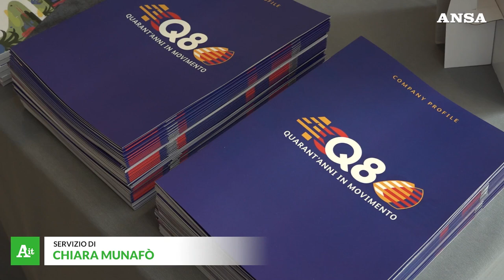Per le citta' del futuro alta tecnologia e partnership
"Smart City. Roadmap per il Governo", convegno di Q8 con il ministro Pichetto